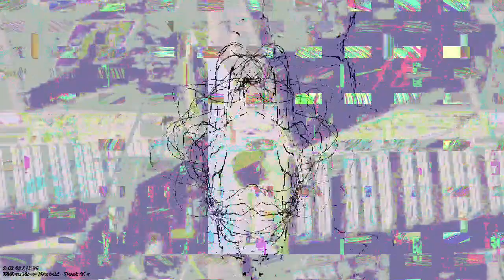[EPILEPSY WARNING] Movie 23 03 12 09h22m22s *Photosensitivity Warning*